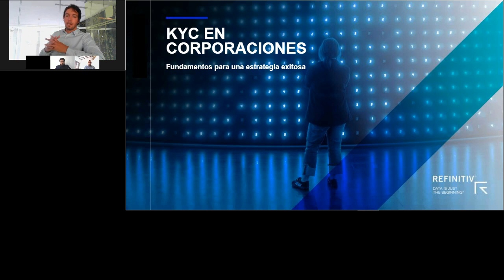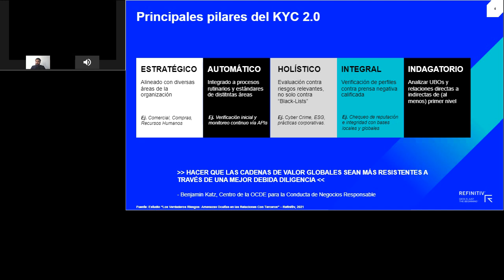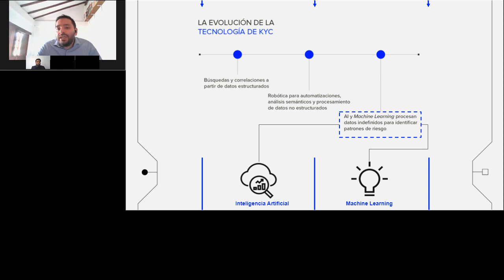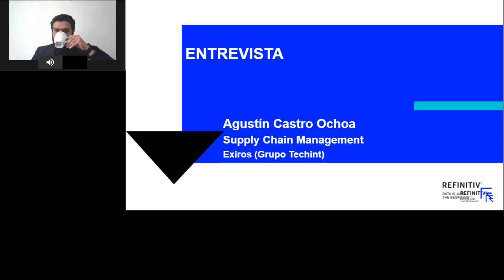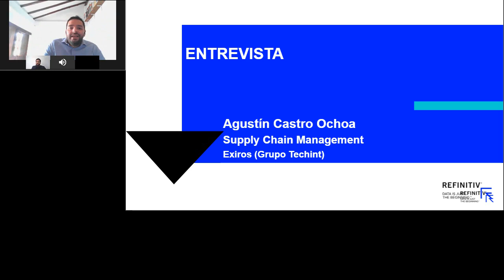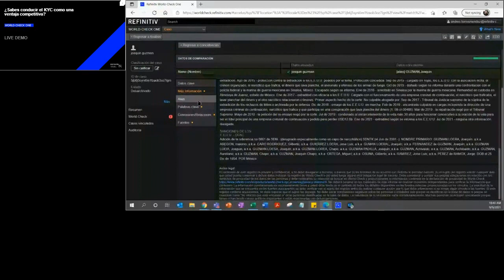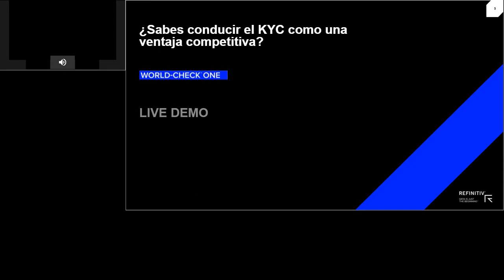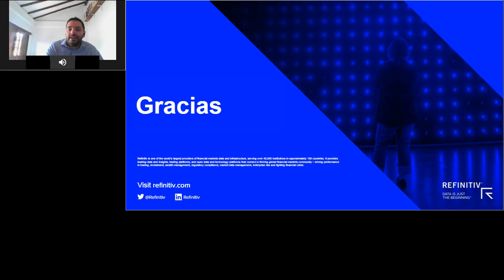KYC en Corporaciones: Fundamentos para una estrategia exitosa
En este Webinar especialmente diseñado para el mercado mexicano, lo invitamos a conocer las herramientas que lo ayudarán a maximizar la efectividad de su estratégia de KYC.